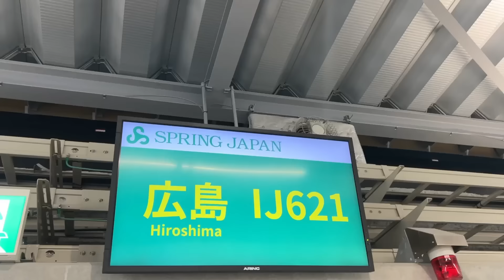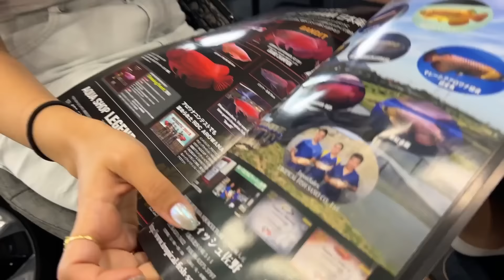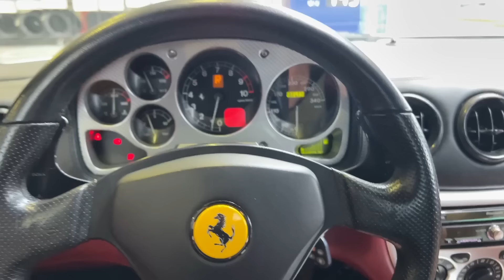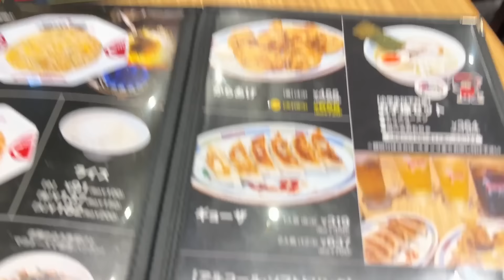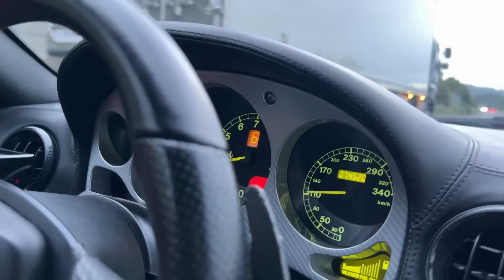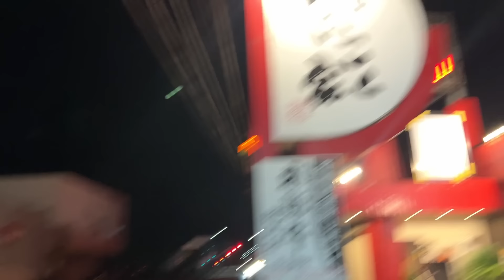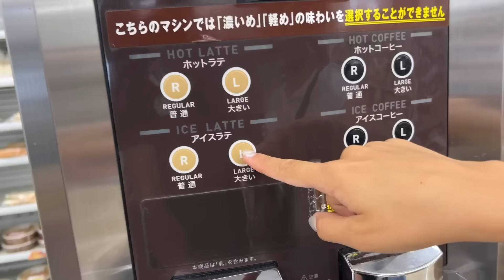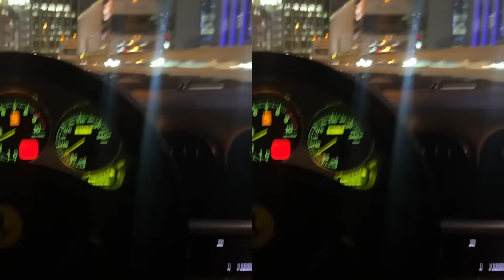3 Day Road Trip ACROSS JAPAN To Buy My First SUPERCAR! / S4E67